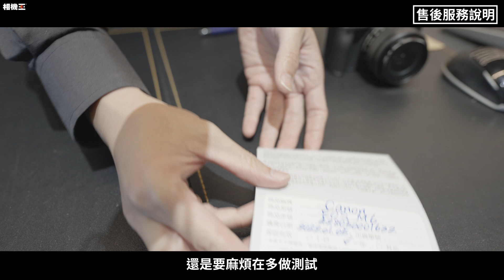七分鐘帶你體驗│大直最美相機店【相機王】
時間過得太快～ 搬遷到大直轉眼已半年！
我們準備了好看又實用的購物袋要送給大家喔^^

大直店專屬活動：
2022/3/1 ~ 3/31至大直門市：

1. 拍照打卡
3. 分享

即可獲得精美相機購物袋乙個～
數量有限，送完為止！

※防疫期間進入門市請全程配戴口罩，並配合實聯制及量測體溫。

相機王官方Line id：@bigcamera_tw